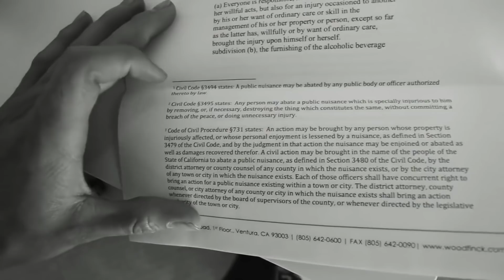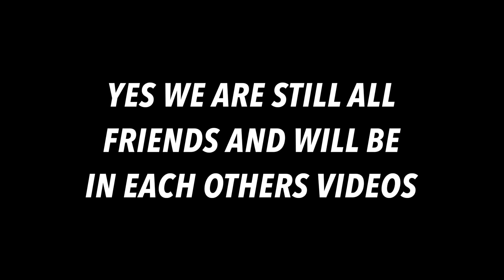it's time for us to move on...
This is one of the hardest videos i've had to post. This has been the craziest couple years of my life. Can't wait to see what chapter 2 brings.